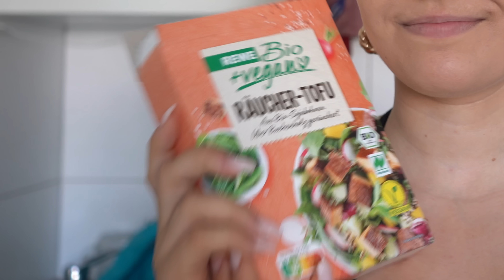24h MEINE ERNÄHRUNG !!🍕🍰 ULTRAAAA LECKER 😮‍💨🤤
mit dem Code „llauraabe“ ❤️

Bestellt ihr nicht über meinen Link geht die Provision an die Firmen nicht an mich!